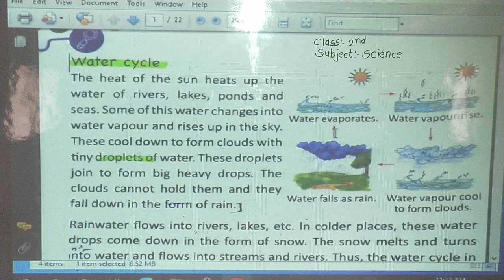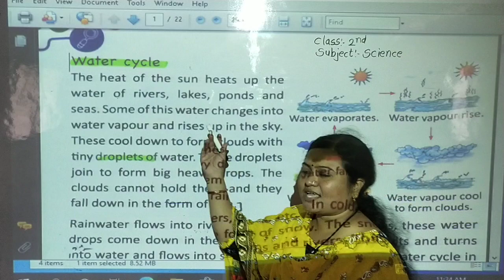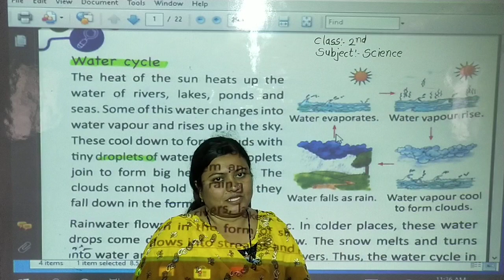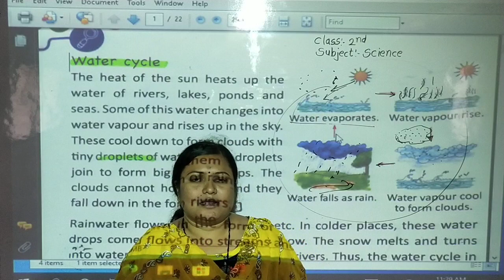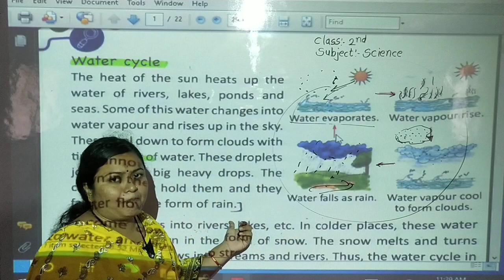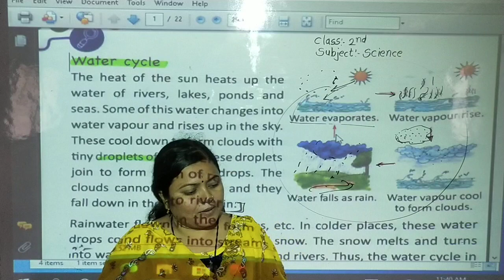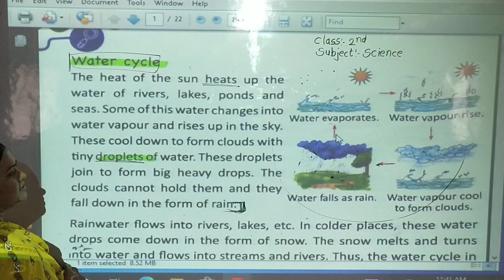L.B.S.Pawar mam class-2nd